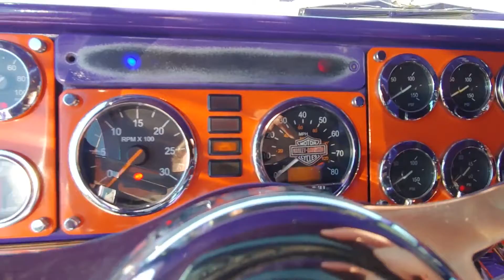2006 FREIGHTLINER FLD132 CLASSIC XL For Sale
2006 Freightliner FLD132 Classic, 12.7 60 Series Detroit, 10 Spd Manual Transmission, 1.5 Mil Miles, Nation Wide Delivery Available